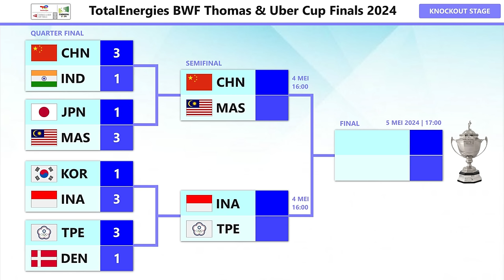Hasil Indonesia 3-1 Korea Semifinal Thomas Cup 2024. Indonesia Ke Semifinal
Hasil Indonesia 3-1 Korea Semifinal Thomas Cup 2024 Hari Ini. Indonesia Lolos Ke Semifinal Thomas Cup 2024